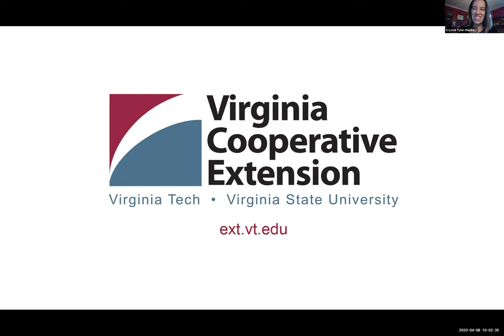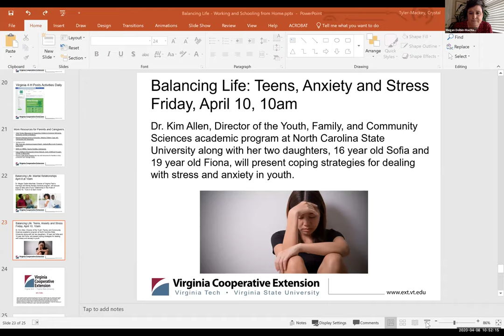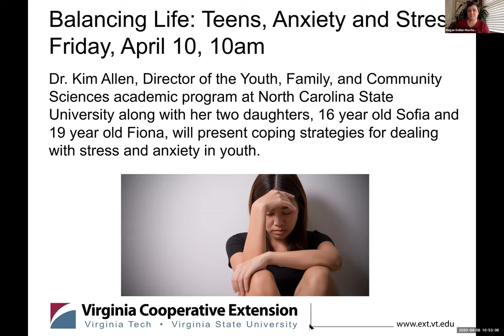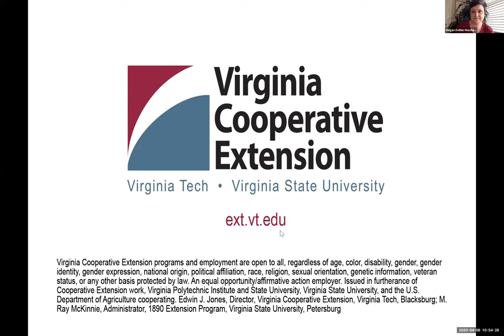Balancing Life: Marital Relationships While Social Distancing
Balancing Life series. This session focuses on Marital Relations. "Staying at home and practicing social distancing in order to slow the spread of COVID-19 can strain even the strongest of relationships. Couples are suddenly spending all of their time together, while also juggling their work and parenting responsibilities. Add in housework, money concerns and other stressors, and many couples are feeling the strain. Some may even worry that their marriages won't survive. In this session, Dr. Megan Dolbin-MacNab, Director of Virginia Tech's marriage and family therapy doctoral program, will discuss ways to take care of your relationship in the midst of COVID-19. Tune in to learn more!"
Host: Dr. Crystal Tyler-Mackey; Expert presenter: Dr. Megan Dolbin-MacNab, LMFT